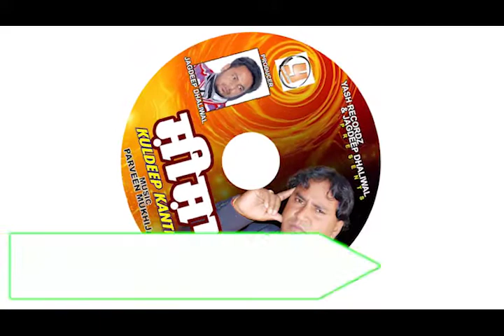4 Jmaata Kuldeep Kanth Top Punjabi Songs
Album:-Sheesha
Singer:-Kuldeep Kanth
Producer:-Jagdeep Singh
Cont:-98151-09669